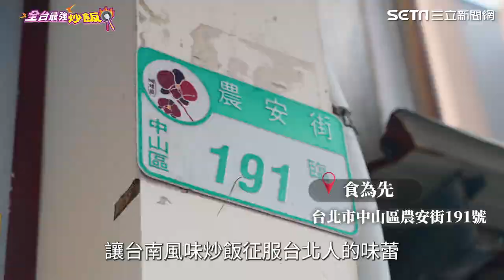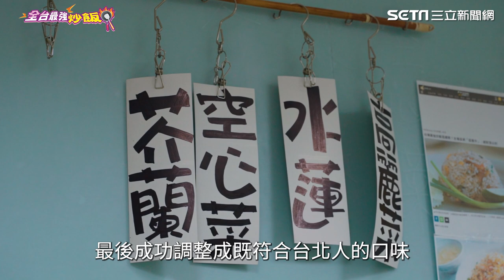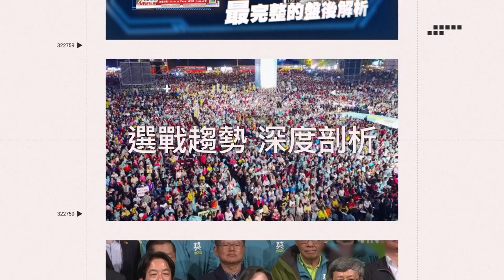炒飯地圖／隱藏巷弄的道地台南味！北漂族淚推「火燒蝦炒飯」外國人也愛｜三立娛樂星聞